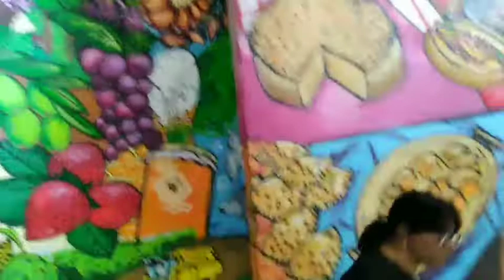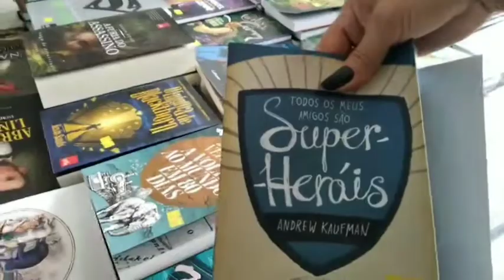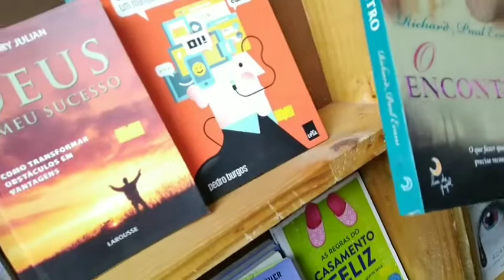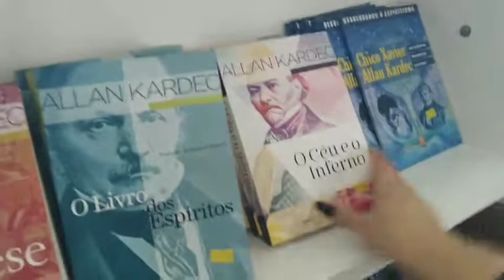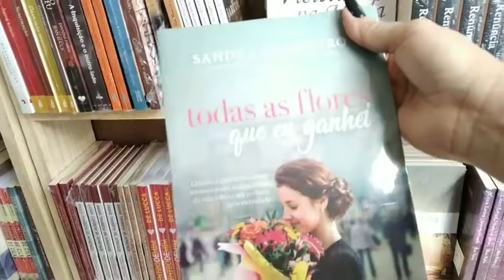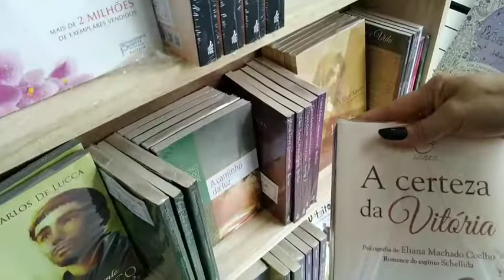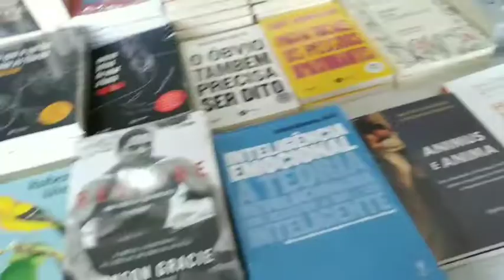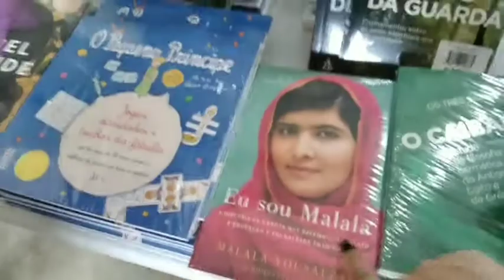Feira de livros aqui na minha cidade fui prestigiar